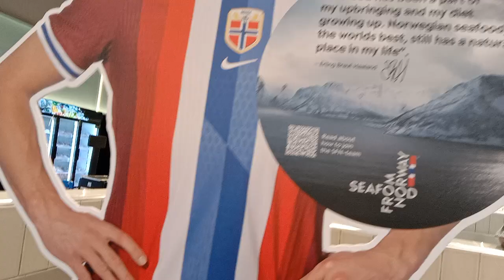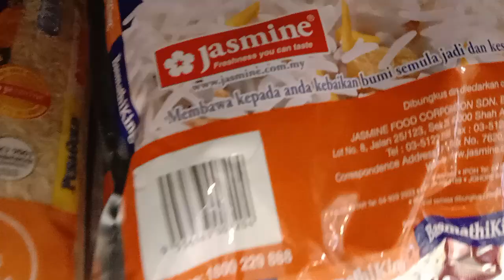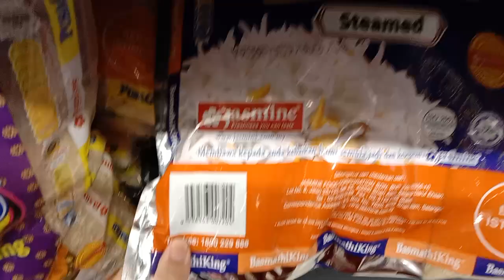Malaysia Aeon Bukit indah 6 August 2024 3.15.43 p.m